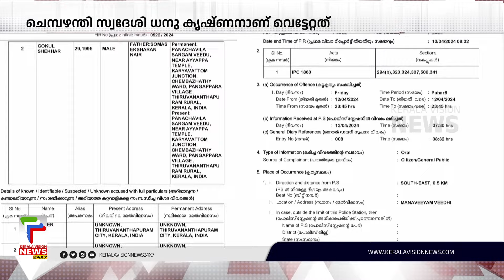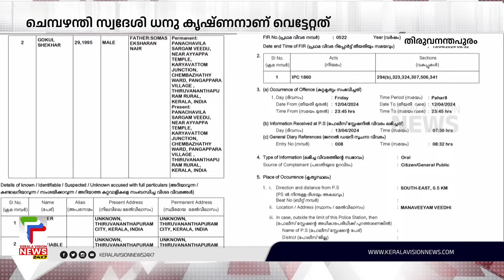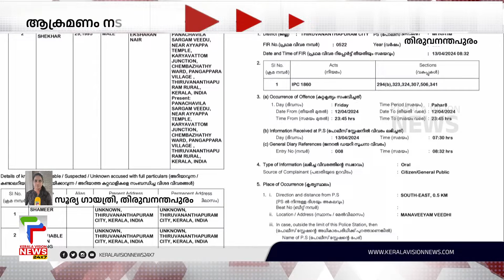വീണ്ടും അലമ്പായി മാനവീയം വീഥി; യുവാവിന് വെട്ടേറ്റു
തിരുവനന്തപുരം മാനവീയം വീഥിയില്‍ വീണ്ടും സംഘര്‍ഷം. ഒരാള്‍ക്ക് വെട്ടേറ്റു. ആക്രമണം നടത്തിയ യുവാവിനെ പൊലീസ് കസ്റ്റഡിയില്‍ എടുത്തു.

About COA